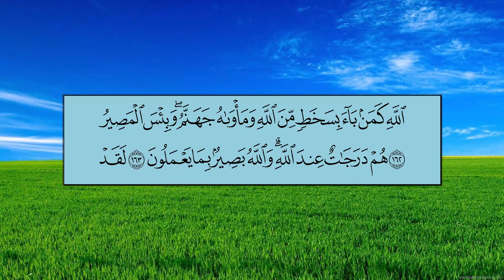سورة آل عمران (الآية 149 ~ الآية 163) - ياسر بن راشد الدوسري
سورة آل عمران (الآية 149 ~ الآية 163)
الشيخ: ياسر بن راشد الدوسري
Mushaf Makkah 1440 AH - 2019 AD
Al-Imran (149 ~ 163)
Sheikh: Yasser bin Rashid Ad-Dosari